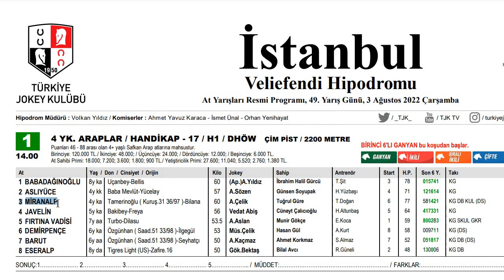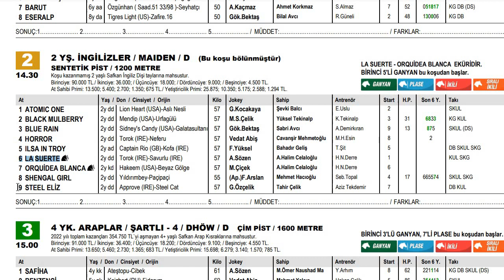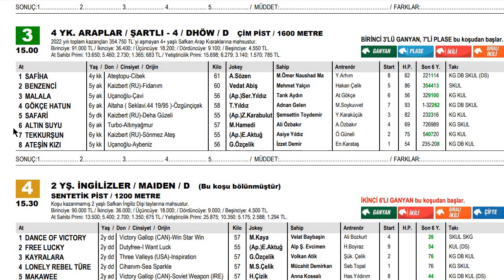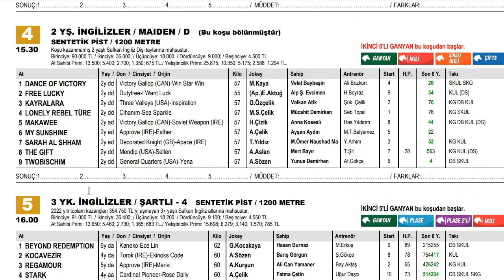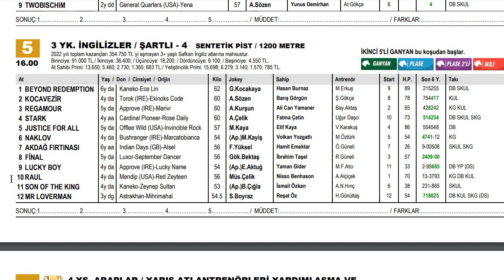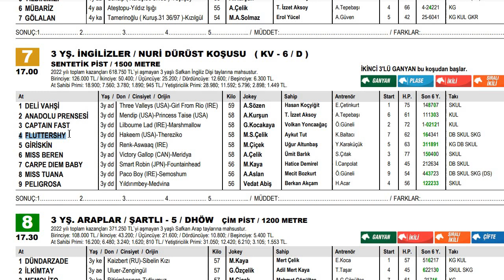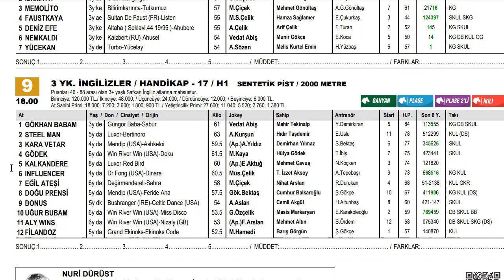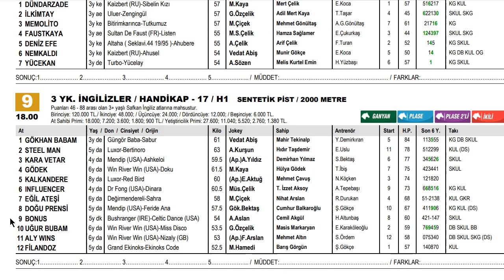03 AĞUSTOS 2022 İSTANBUL AT YARIŞI TAHMİNLERİ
03 AĞUSTOS 2022 İSTANBUL AT YARIŞI TAHMİNLERİ
İSTANBUL VELİ EFENDİ YARIŞLARI
ÇARŞAMBA İSTANBUL KOŞU TAHMİNLERİ
YURT İÇİ VE TURT DIŞI AT YARIŞI YORUM VE ANALİZLERİ
T.J.K, TJK TV,